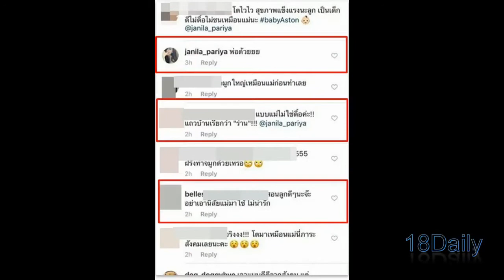เดือดเบาๆ เปิดเม้นท์เพื่อนดิว อริสรา คอมเม้นท์ใต้ภาพลูกชายแรกคลอดของเจนี่!!